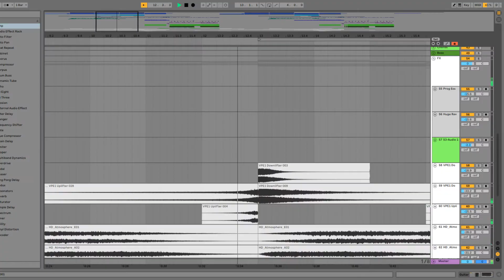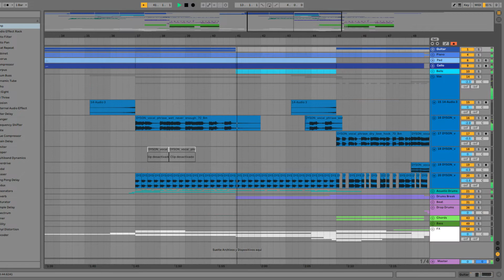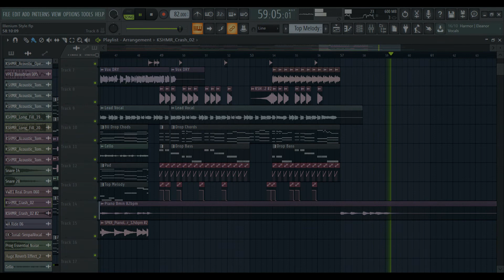🔥 Full PROFESSIONAL ILLENIUM Style FLP & ALS + Vocals/Presets/MIDI (ALS & FLP)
🎹 Tech Specs:
- FL Studio 20 or above

📍 Plugins you need to open the project file properly:

Sylenth 1
Nexus 2
Serum
Spire
CamelCrusher
OTT
Kickstart
The Glue
FabFilter Pro-L2
ValhallaRoom